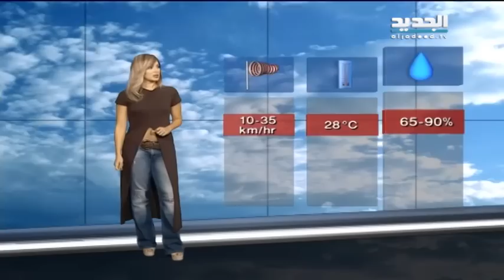نشرة الطقس المسائية 03 -08-2015